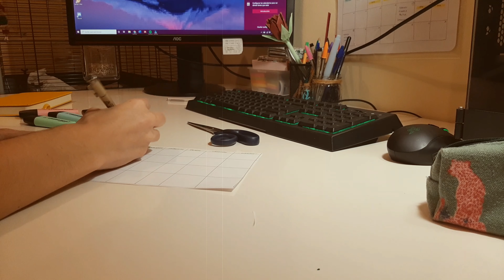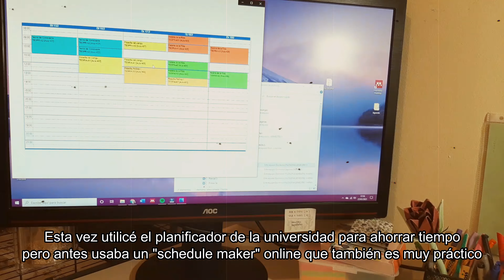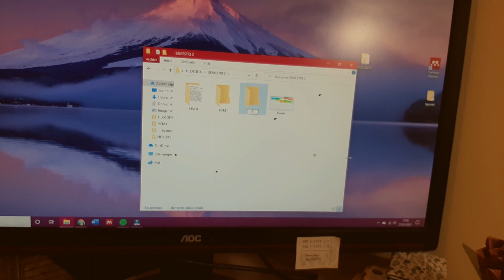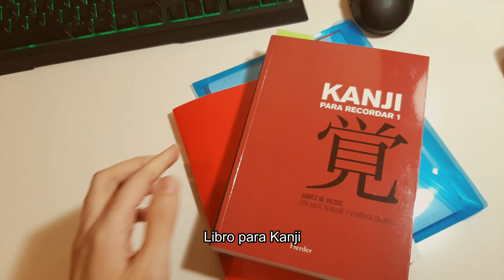🌻Planificando el nuevo semestre + rutina de idiomas (japonés) | Aurelia🌻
--- Japonés 3:20

Ahora que tengo dos semanas de vacaciones, he decidido grabar las pequeñas cosas que hago para prepararme para el nuevo semestre de clases. En mi caso, se le añade el planning de estudio que hago para japonés, el idioma que estoy estudiando por mi cuenta.

¡Espero que tengáis un buen día! 🌻
Aurelia

Canción 1: Scott Holmes Music - Urban Haze
Canción 2: Crowander - A Kind Face